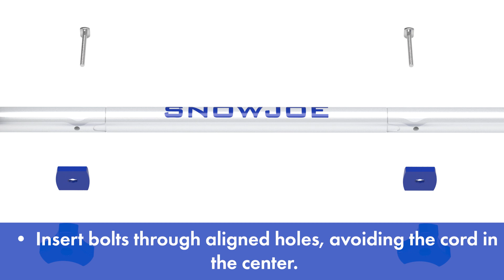320E - Snow Joe 320E 10-Inch 8-Amp Electric Snow Shovel - Assembly Video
Need some help assembling your new Cordless Snow Shovel? Joe has you covered! Follow along with this instructional assembly video.